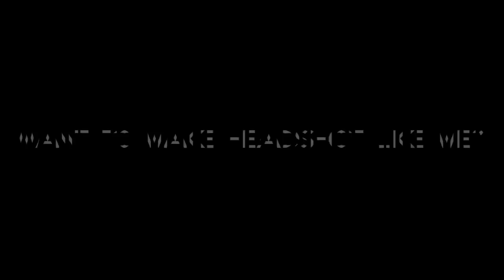Free fire pro player controls and sensitivity settings tricks tamil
Free fire noob player to pro player tricks  tamil #2

gun free fire,
gameplay live,
free fire best settings garena,
free fire trick shots best,
gun location,